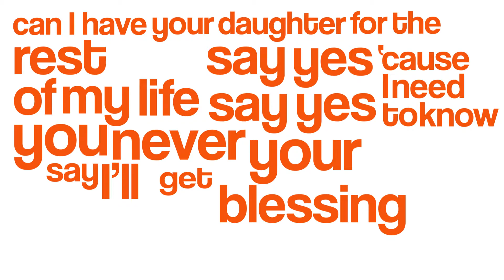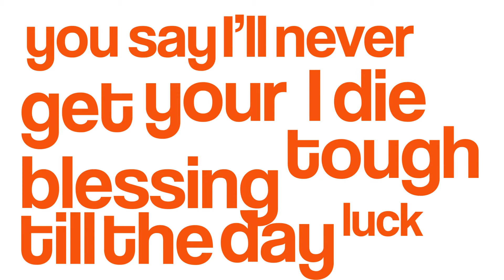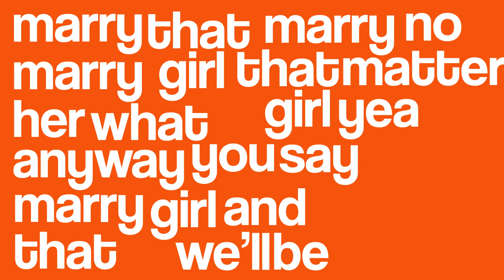Rude KT V 2.0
This is the second version of my Kinetic Typography For the song Rude by MAGIC!